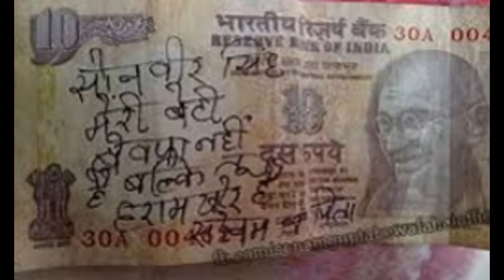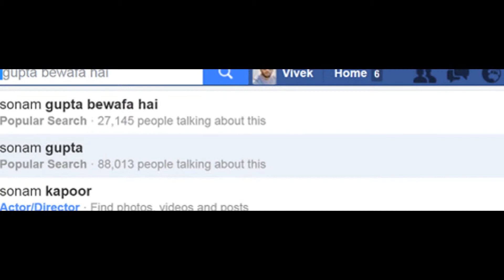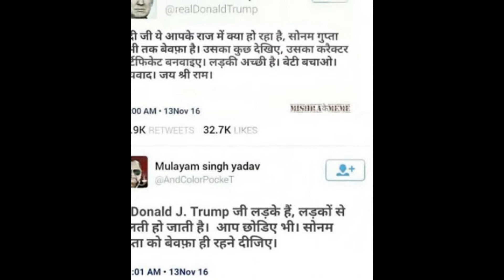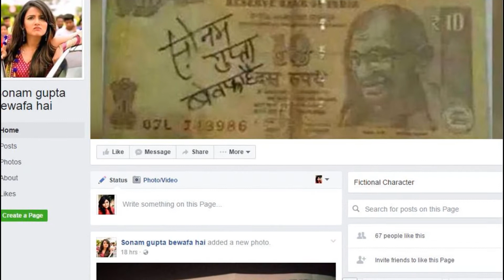Sonam Gupta Bewafaa Hai - A Confused Love Story - Funny Video - Part 2 of 2 [MUST WATCH]